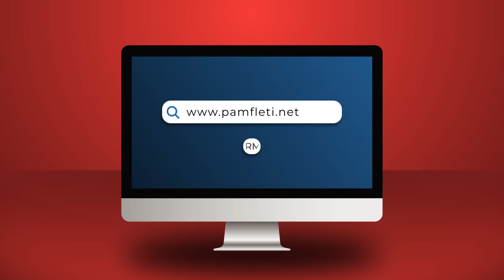Kosova u furnizua me dronë nga Turqia, Serbia i frikësohet Erdoganit!